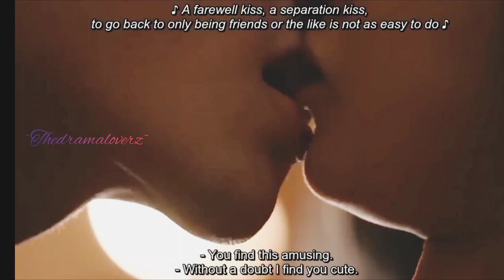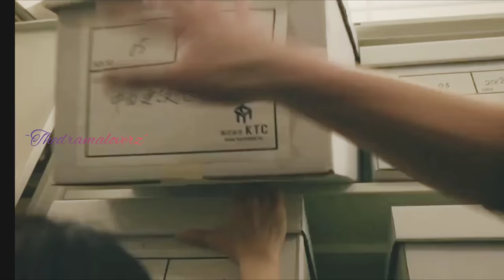Momoiro Anzuiro Sakurairo🌸💕// Unconditionally // 𝓣𝓮𝓽𝓼𝓾𝔂𝓪 & 𝓐𝓷𝔃𝓾 //